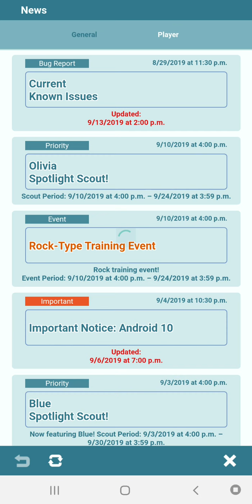A FIVE STAR PULL!!! 20 FREE SYNC PAIRS! THANK YOU DENA!